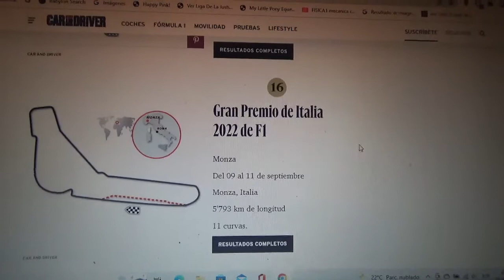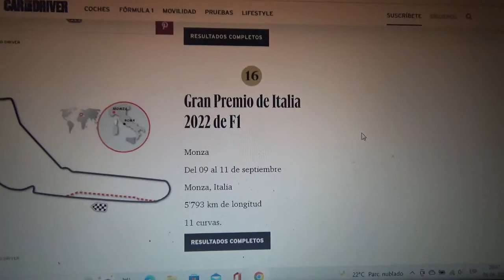Previa GP de Italia 2022 de F1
Una breve previa de lo que será el Gran Premio de Italia en Monza de la Temporada 2022 de Fórmula 1

Una vez mas apostaré por el neerlandés Max Verstappen para que siga en camino a su 2do título y por Red Bull Racing que ya va camino a su 6to campeonato de pilotos y su 5to de constructores